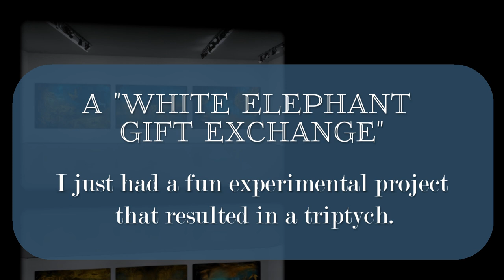White Elephant Gift Exchange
Artwork by Garrulus glandarius
(an experimental project using the AI of DEEP DREAM GENERATOR)

Description of the experiment:
I just had a fun experimental project  that resulted in a triptych. Like so many other digital artists, I've now delved into the artificial intelligence of image generators. I wanted to find out what would happen if I fed the DEEP DREAM GENERATOR something I'm sure he can't figure out.
So I typed in a jumble of letters with my eyes closed (whdi kalskim dkojsn lsdöpfg) and as a base image I have uploaded my abstract digital fractal painting "Peaceful Escape":
This resulted in a series of surreal landscapes in the colors of my original image. From these results I then created three other - own - landscapes combining digital painting, fractal renderings and some of my photographs.